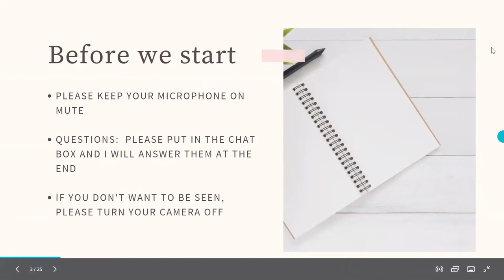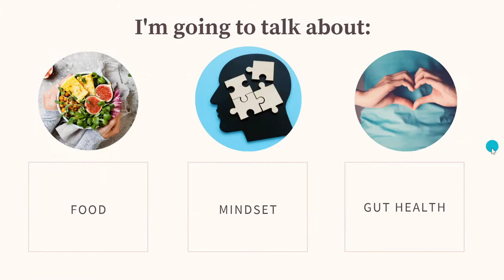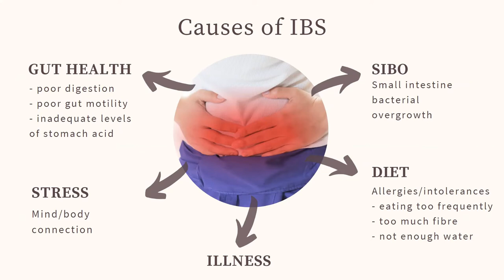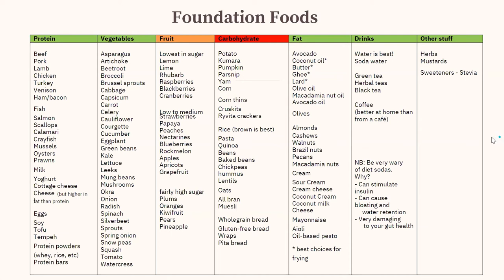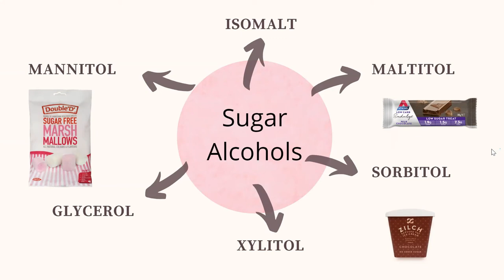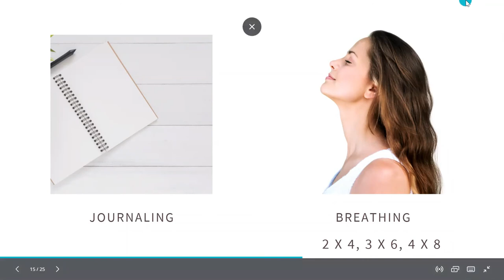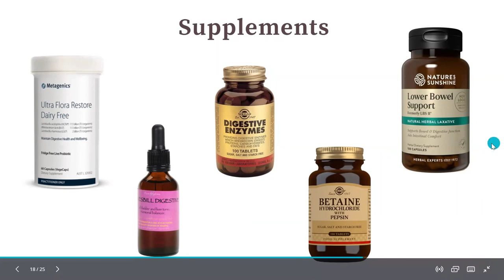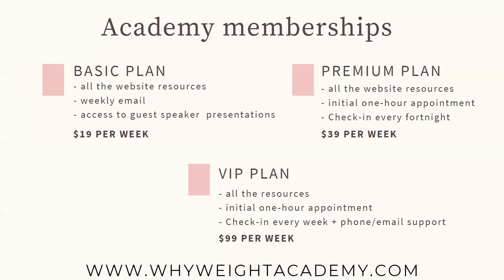Webinar: Beating the bloat while you lose weight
This presentation looks at how you can manage IBS symptoms while you are losing weight following a low carb food plan.  It includes:
- Sheryl's story of discovering the key behind her IBS triggers
- Causes of IBS
- Food, mindset and gut health strategies to improve IBS
- supplement suggestions